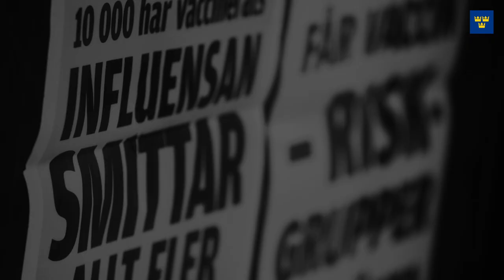Att tänka källkritiskt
När du läser en text eller tar del av information är det viktigt att fundera på vem avsändaren är samt vad syftet är med informationen. Här är några frågor som du kan ställa dig medan du läser.